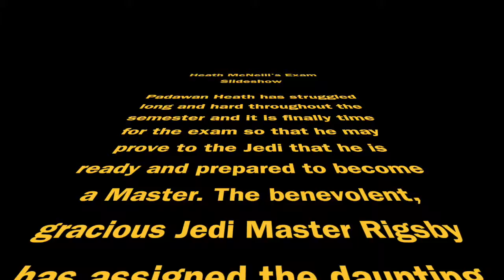Heath McNeill 1st Semester Slideshow